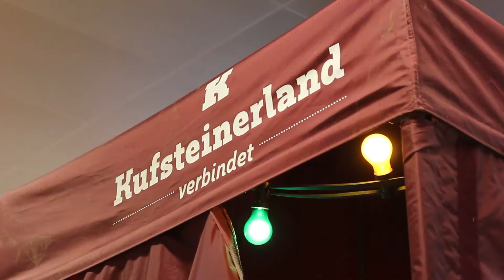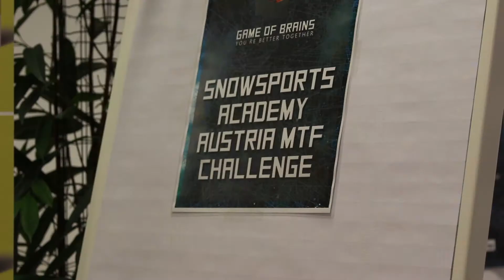SKVM Praxisprojekt: Game of Brains (Wintersemester 2017/18)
"Game of Brains" ist ein Praxisprojekte aus dem Wintersemester 2017/18 der Bachelor- und Masterstudiengänge Sport-, Kultur- & Veranstaltungsmanagement an der FH Kufstein Tirol.